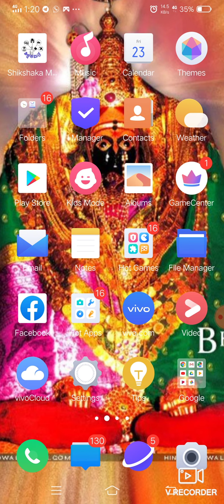About"Question Tags", When Do we use,Class-1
Question Tag is a small question after the statement.
Ex:I am a boy, aren't I?